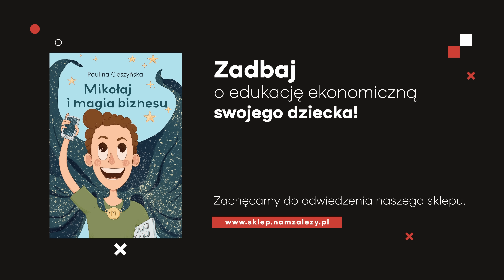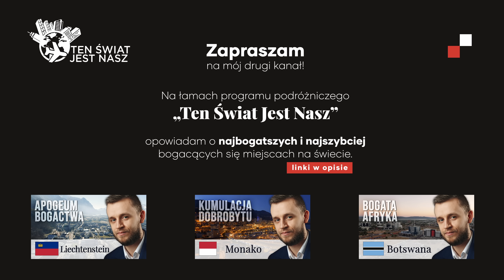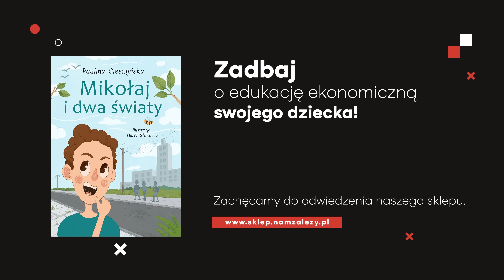Jak to KRYZYS PRZED NAMI? Przecież MIAŁO BYĆ JUŻ DOBRZE... Co się dzieje?! Tomasz Wróblewski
➨ PODZIAŁ ROZMOWY:
00:00 - W dzisiejszym odcinku...
00:53 - Intro, wstęp.
01:31 - Znowu kryzys? Ale jak to?
12:54 - Obniżka stóp procentowych.
15:21 - Czy jedna obniżka stóp procentowych coś zmieni?
17:16 - Kampania wyborcza - mało o gospodarce, dużo o TikToku...
23:46 - Nie ma pieniędzy na obniżkę podatków, ale na kolejne zasiłki są...
25:33 - Niektórym trzeba „dosypać”?
30:36 - Co po wyborach? Dalej socjal?
36:31 - Ukraińcy wyjeżdżają z Polski...
38:45 - Podsumowanie, ekrany końcowe.